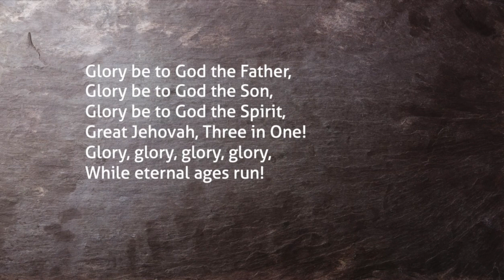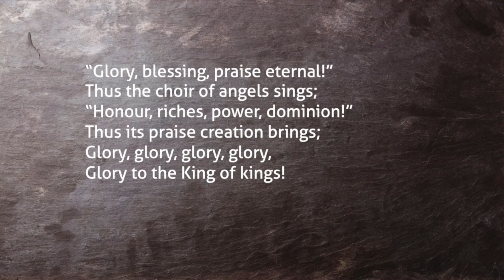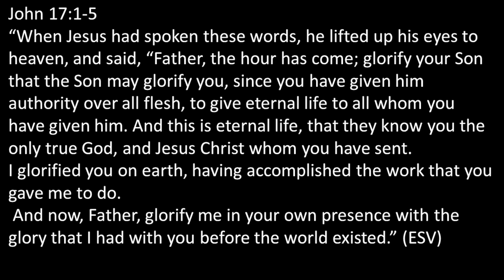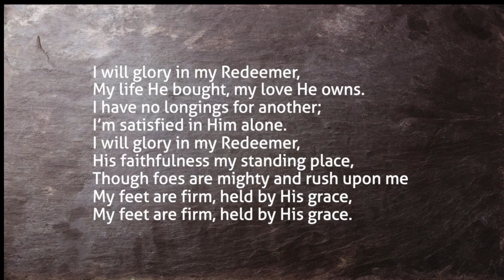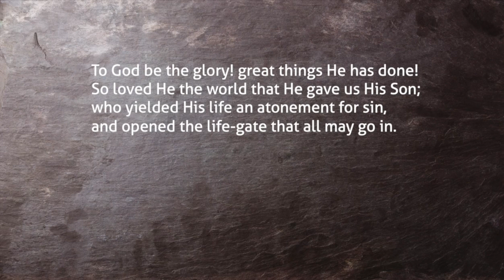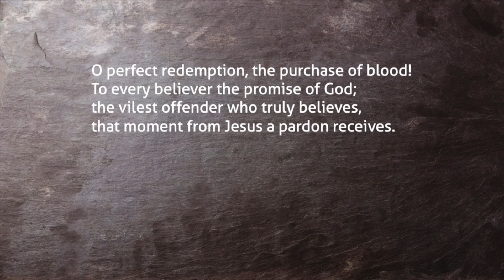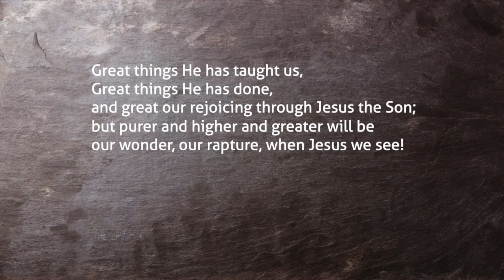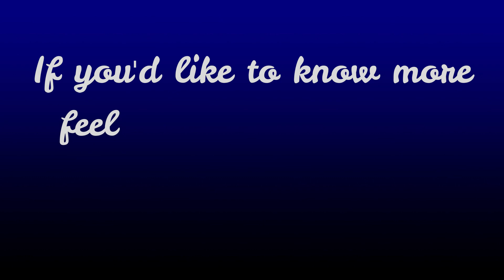Sunday 21st April 2024 - John Chapter 17 v1-5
Jesus prays...

Hymns
Glory be to God the Father

I will Glory in my redeemer